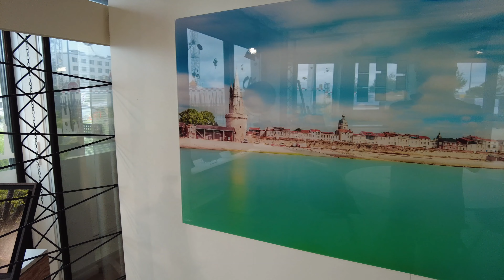Sur la route du marais Poitevin - EXPO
Ma seconde expo de l'année 2021 avec comme thème, la magnifique Venise verte dans le marais Poitevin.

Tirage dispo sur ma boutique en ligne.
RDV sur mon site les amis !

Première diffusion : Aout 2021